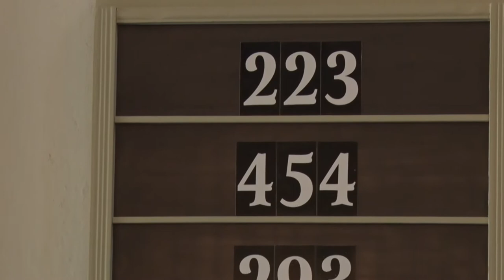20201204 bonyhadinaplo Aradi Andras az adventrol